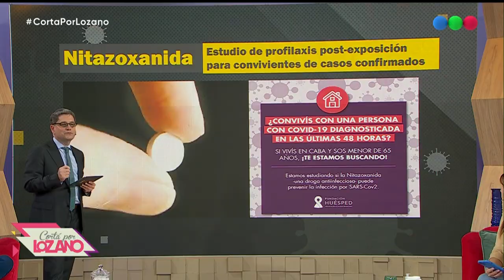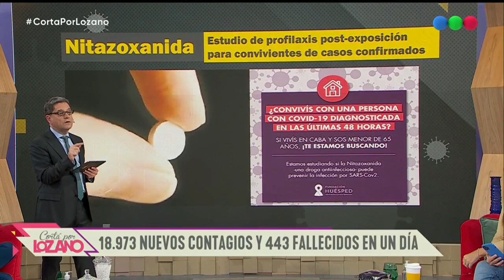¿Cómo se encuentra el país? - Cortá Por Lozano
[CortaPorLozano] ¿Cómo serán el paso a paso durante esta semana para analizar las nuevas medidas para frenar el Coronavirus? 🩺
No te pierdas la quinta temporada de “Cortá por Lozano” con Verónica Lozano y su particular estilo para analizar la actualidad y el espectáculo.
La acompañan Mauro Szeta, Paola Juárez, Nicolás Peralta, Costa y Belu Lucius para aportar su mirada sobre de los temas del día; Heber Ybañez desde el móvil y para hacer la famosa interconsulta del panel a los invitados que se analizan en el diván de Vero.